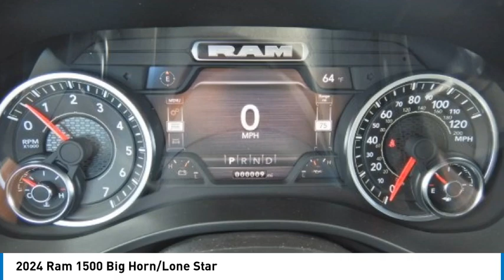2024 Ram 1500 RR15006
2024 Ram 1500 Big Horn/Lone Star

2093 S Van Dyke Rd